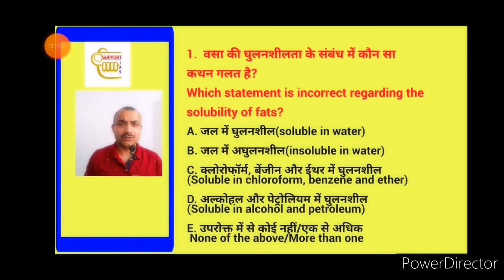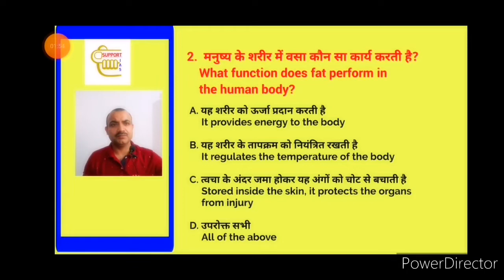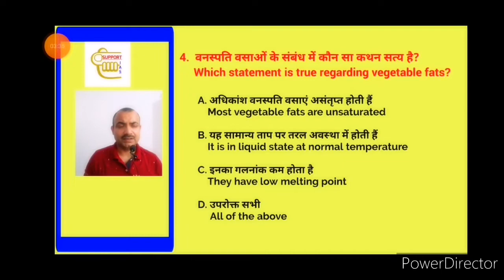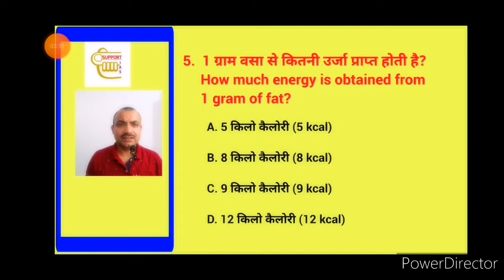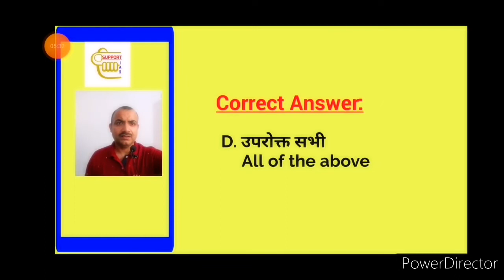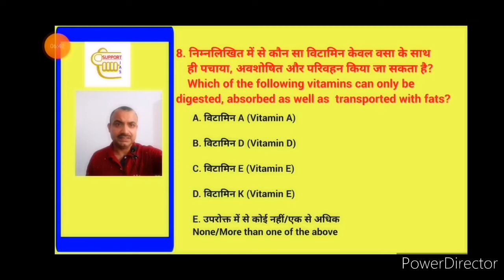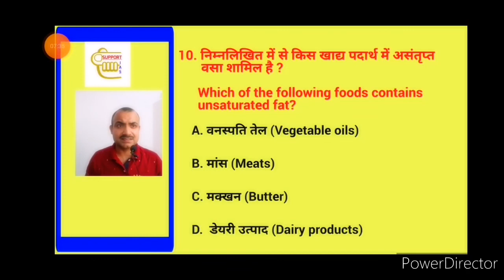Fatafat-10 | V-9 | Science | Nutrition & Health | Fats